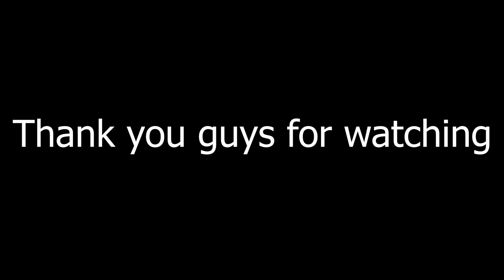NEW EMBLEM | WTF!! GLOBAL HAYABUSA BEST NEW EMBLEM 🔥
*Welcome to my first look gameplay video of Mobile legends.

► Device: IPhone 11 ( Not Pro & Pro Max )

► Song: Neffex

► Hayabusa Best Build :
Behemoth Hunter Magic Boots  / Hunter Strike / Endless Battle / Malefic Roar / Blade Of Despair
Spell: Retribution

Tage:
B2Assassin
Hayabusa Revamped best build
Hayabusa build top global 2023
Hayabusa combo skill
Hayabusa combo tutorial 2023
Hayabusa freestyle
Hayabusa mobile legends
Hayabusa new skin 2023
Hayabusa top global
Hayabusa tutorial
Kairi hayabusa
Mlbb
hayabusa best build 2023
hayabusa gameplay
hayabusa highlights
top global hayabusa
hayabusa gameplay tutorial
hayabusa best build and emblem set 2023
hayabusa tutorial